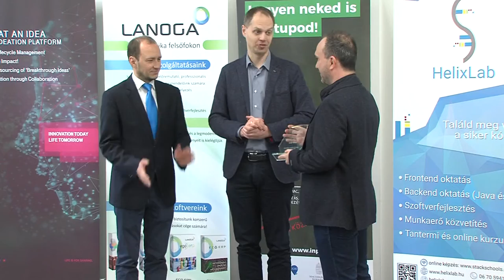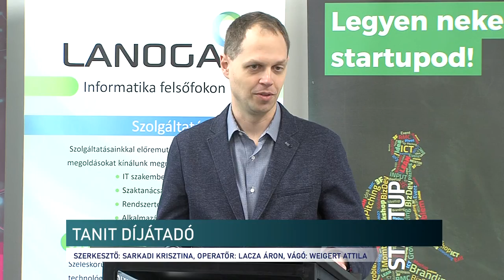Lutz Tibor, - pécsi tanár lett a legjobb baranyai informatikai oktató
Idén először adták át a TanIT díjat, melyet a tanév legjobb baranyai informatikai oktatójának ítéltek oda. Cél, hogy felhívják a figyelmet a számítástechnikai szektor fontosságára. A hagyományteremtő szándékkal elindított kezdeményezés első díjazottja Lutz Tibor, pécsi pedagógus.